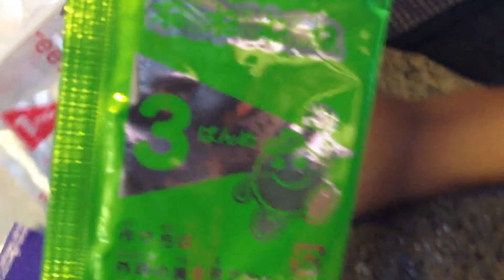Poppin' Cookin' #3: Kracie Grape Flavoured Nerunerunerune (HB)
Hi sorry accidentally deleted the first intro part of the vid and btw hope u like the song n vid :) Song: Crooked from Coup D'etat performed by G-Dragon (Instrumental) -HB :)